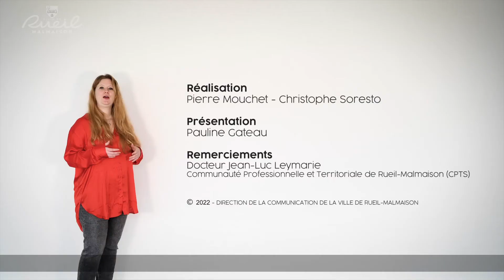Minute santé : les tiques